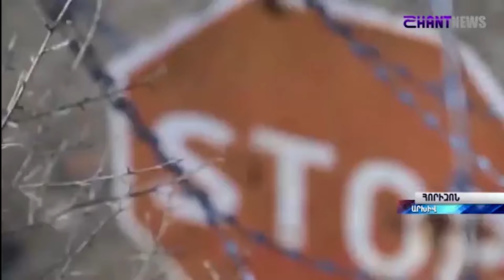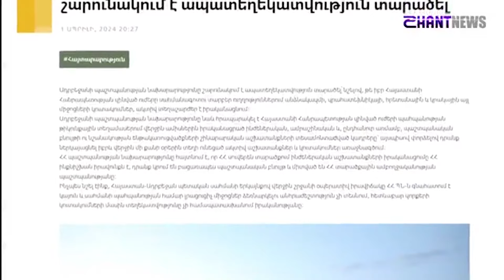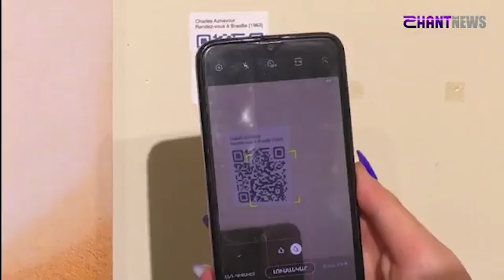«Հորիզոն»-ի թողարկում | 15-00 | 03.04.2024